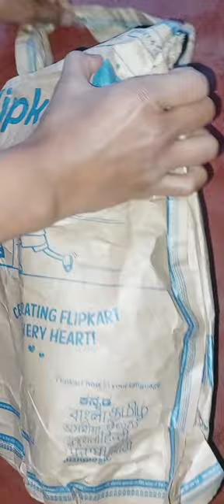Men Loafers 👞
Not so good👎
I bought it from flipkart
I give it 5 out of 10